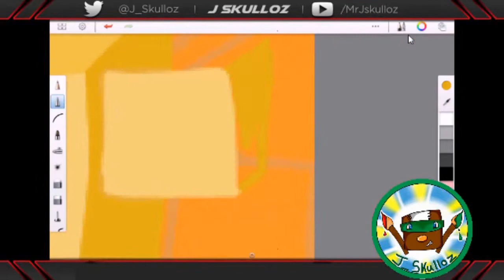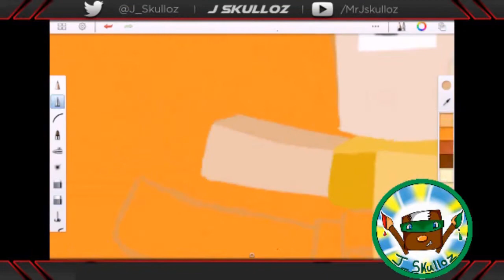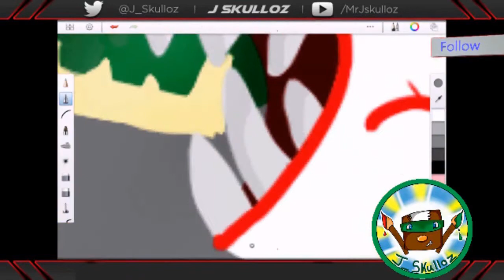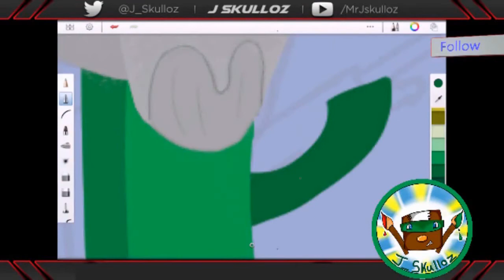Minecraft Speed Art #49 SnakeDoctor + Terraria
HELP ME GET VERIFIED on youtube by following me on GOOGLE +

Make sure to follow both :D
REDDIT POST